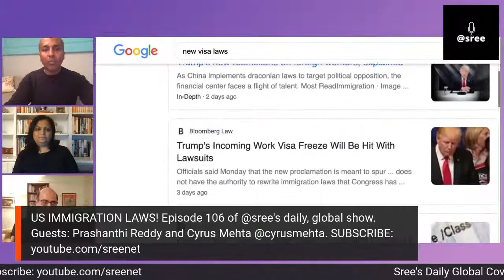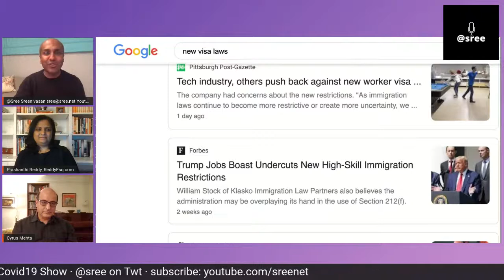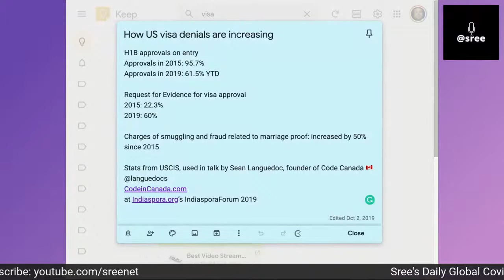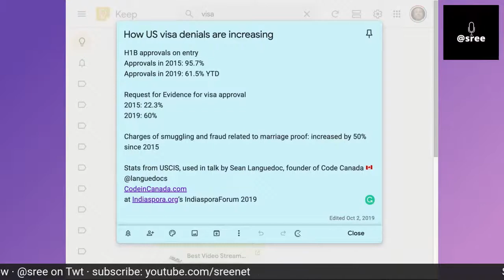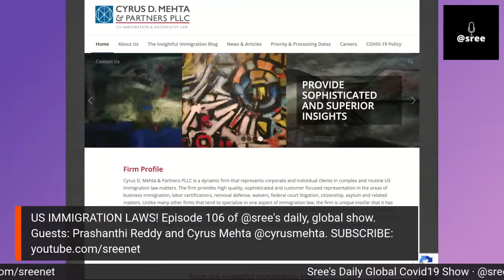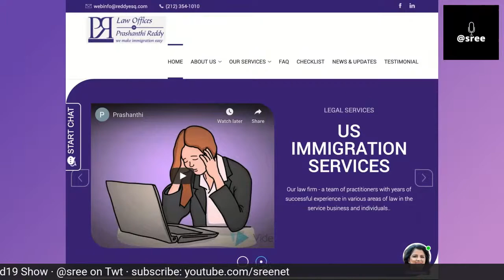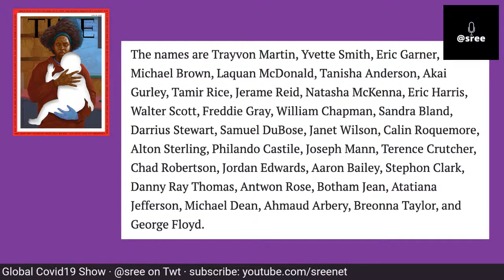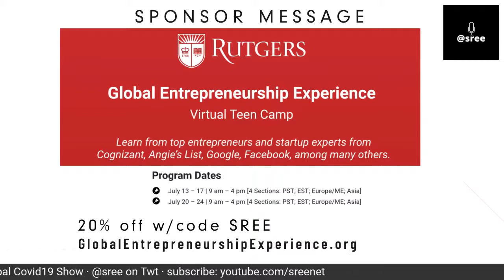Changes to US immigration law, episode 106 of @Sree's daily global show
Changes to US immigration law

Trump Administration rules are dramatically changing US immigration law. Two leading experts help us understand the state of play.

Guests:
Prashanti Reddy, Esq
immigration attorney
ReddyEsq.com

Cyrus Mehta, Esq, @cyrusmehta
immigration attorney
CyrusMehta.com